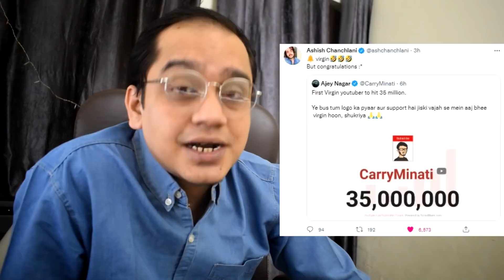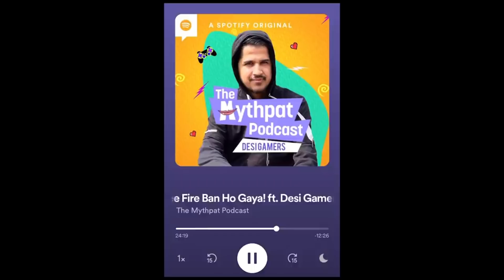FUKRA INSAAN'S MOM CRIED | MYTHPAT VS GYAANI | CARRYMINATI RECORD | ASHISH CHANCHLANI & MORE